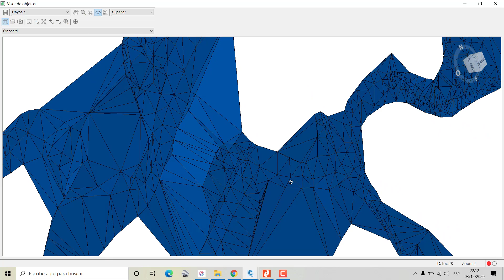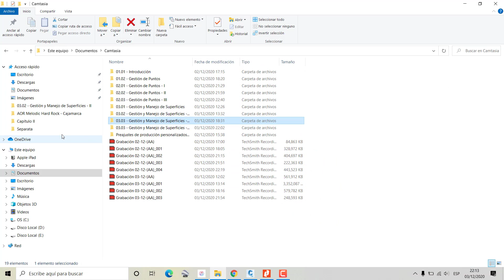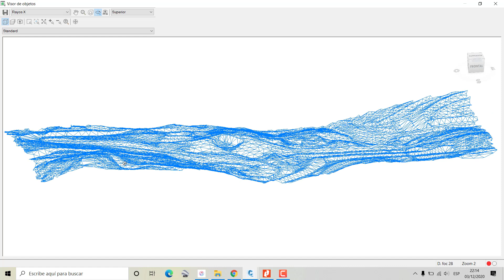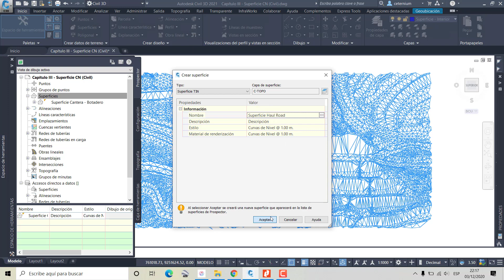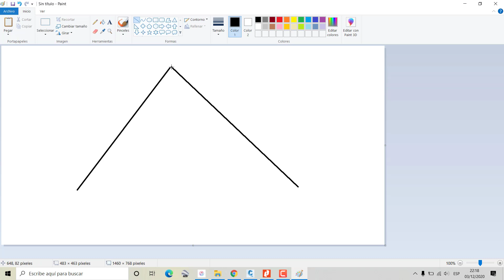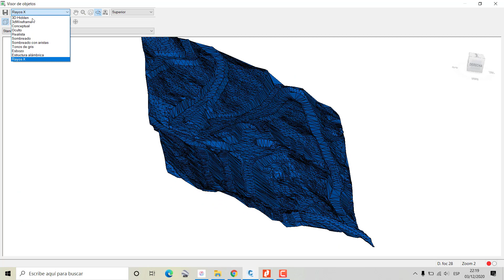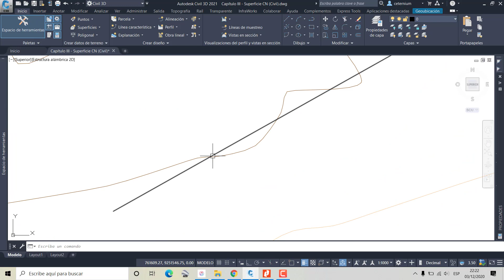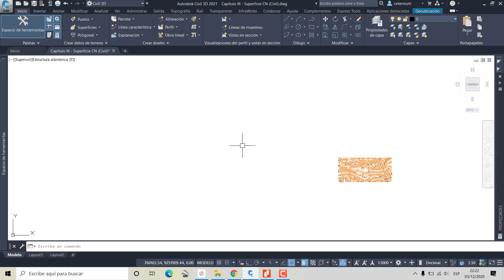Capítulo III - Gestión y Manejo de Superficies en Civil 3D [5/9]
AUTODESK AUTOCAD CIVIL 3D APLICADO AL DISEÑO DE OBRAS VIALES Y CANALES (Actualización del curso de Autodesk AutoCAD Civil 3D - 2018, Curso Geomática Ambiental, Nivel Básico) con Autodesk AutoCAD Civil 3D - 2021.

Capítulo III - Gestión y Manejo de Superficies en Civil 3D [5/9], Realizado por Víctor Franz Alcántara Portal y River Universe Engineering SRL.

3.4. Creación de superficies a partir de boundaries y breaklines [2/2].